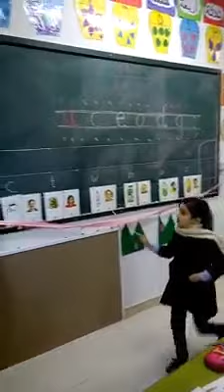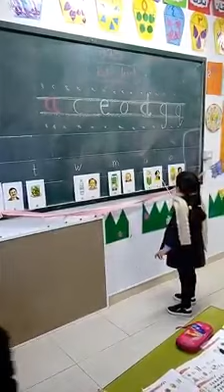Let's read the letters (sound+name) 1st grade